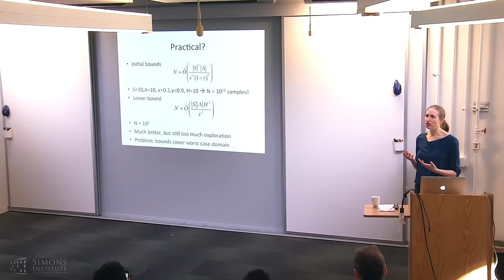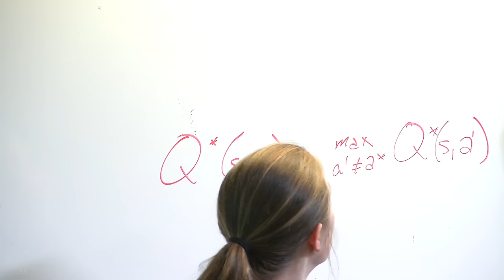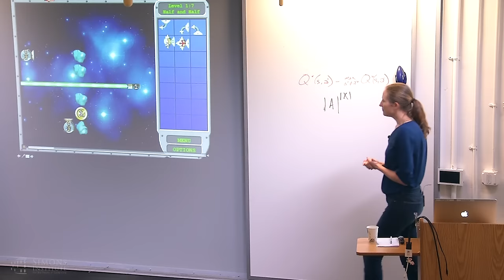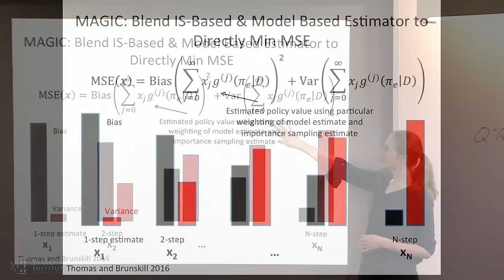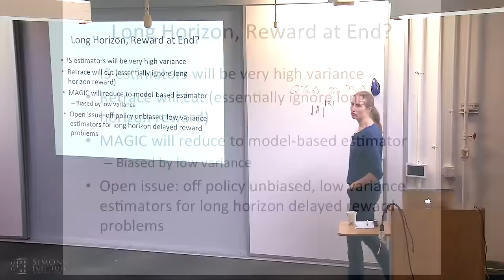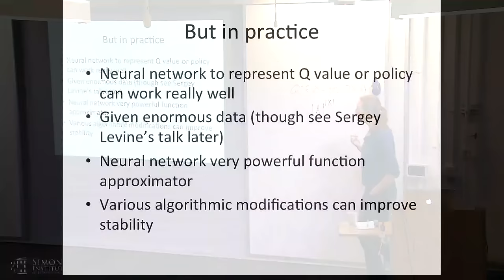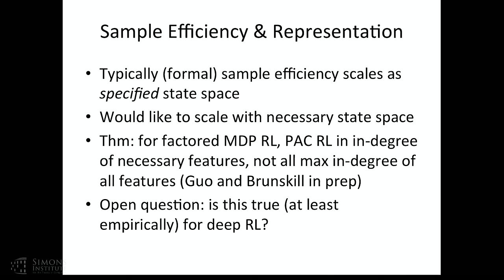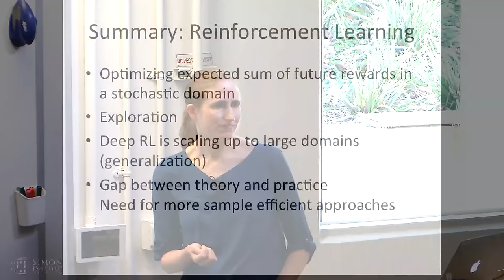A Tutorial on Reinforcement Learning II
Emma Brunskill, Carnegie Mellon University
Foundations of Machine Learning Boot Camp